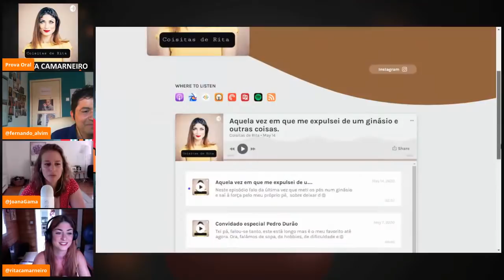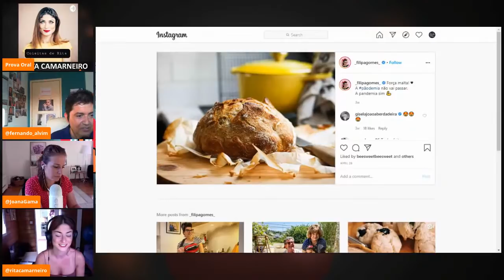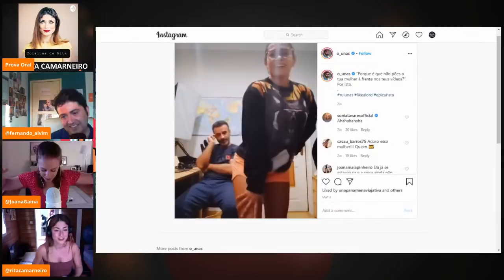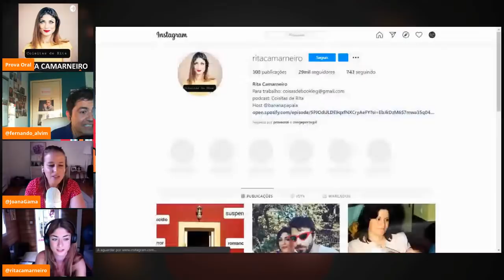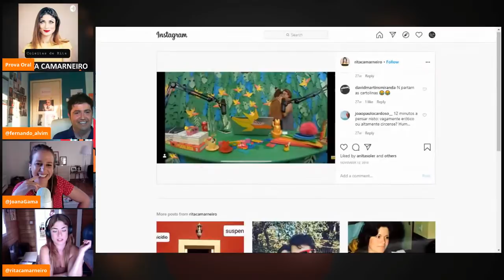Prova Oral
RITA CAMARNEIRO